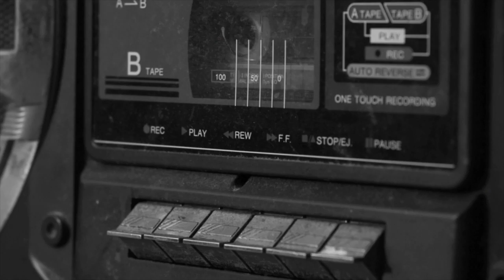THE XSJADO VIDEO - OUTRO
The Xsjado Skate Company presents a film by Paul John. " THE XSJADO VIDEO " Starring Chris Farmer , Jeff Stockwell , Ben Schwab , Jc Rowe , Paul John , Dustin Werbeski , Victor Galicia , Kevin Yee , Lee Martin , Mike Obedoza , Marcus Benavides.
Filmed by: Brandon Negrete , Jc Rowe , Paul John
Edited by: Paul John